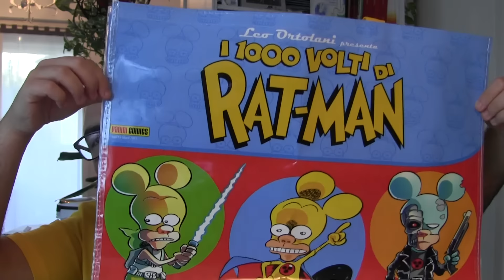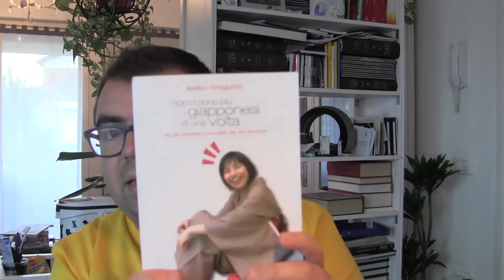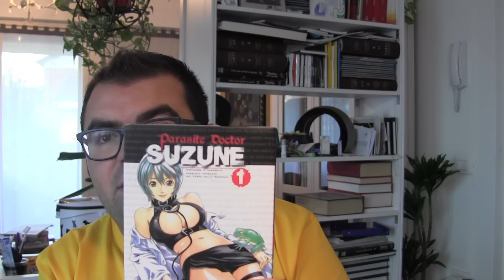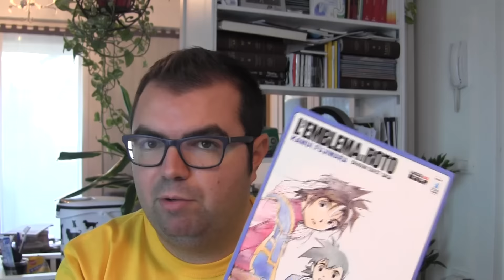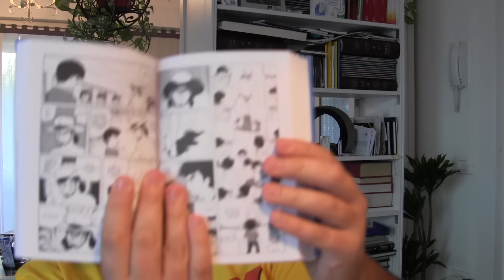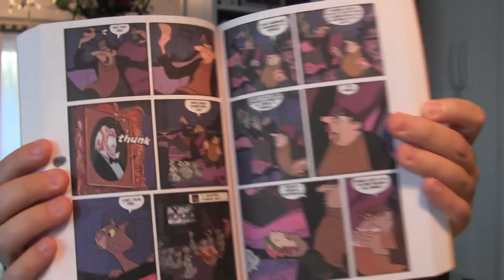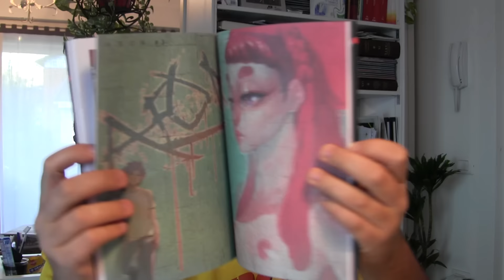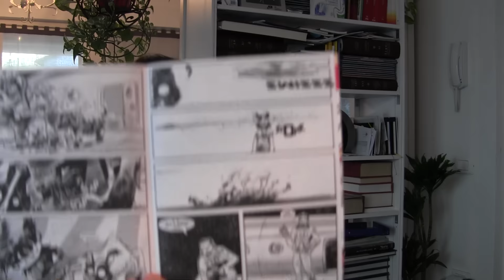Lucca Comics 2015: Videoacquisti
Ecco il video inerente agli acquisti fatti alla fiera di Lucca Comics and Games 2015! a brevissimo con la Videorecensione di INSIDE OUT